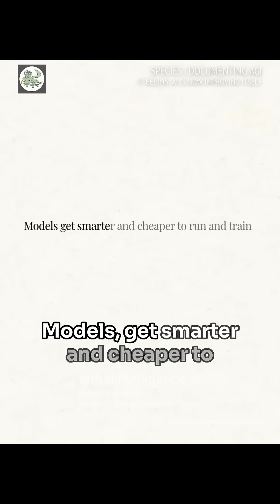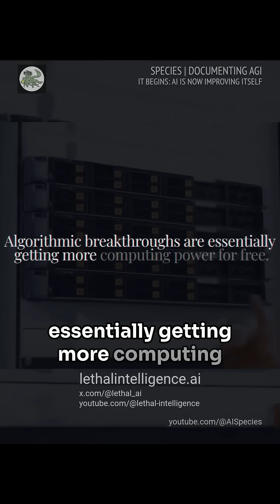Scientists Are Warning About Rapid AI Progress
Some of the world’s leading researchers are raising concerns about the rapid pace of AI progress and the possibility of systems that may eventually surpass human capabilities.